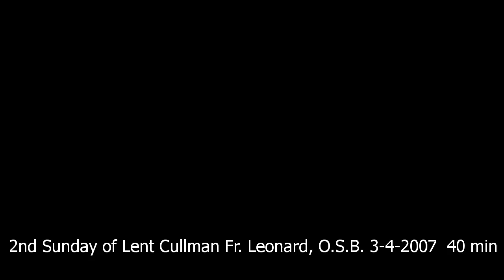2nd Sunday of Lent Cullman Fr. Leonard, O.S.B. 3-4-2007 40 min